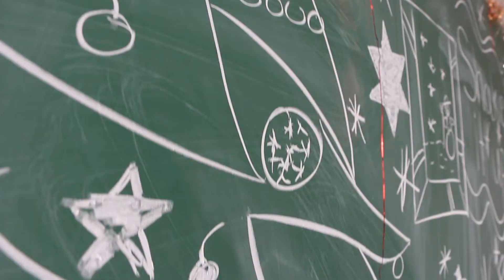HAK Steyr Adventkalender 2013 - Türchen 5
Beitrag der 3 CK